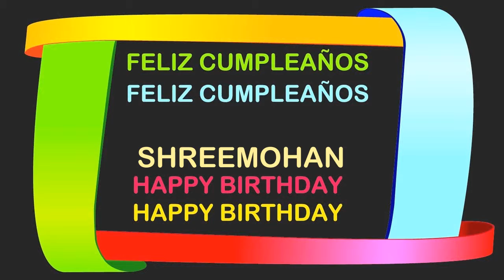Shreemohan Birthday Postcards & Postales - Happy Birthday